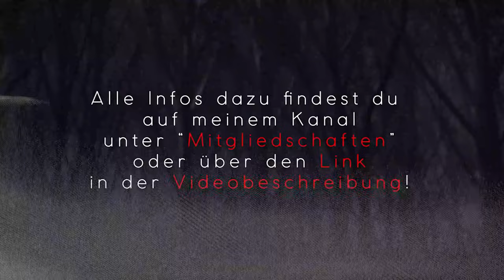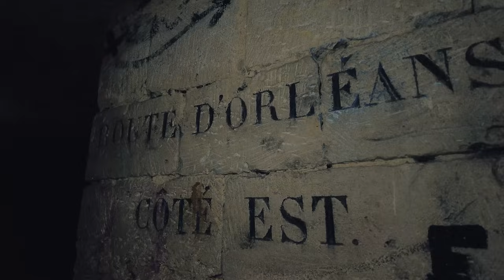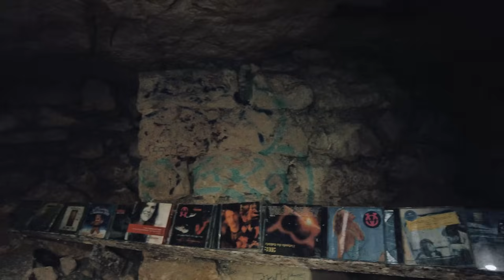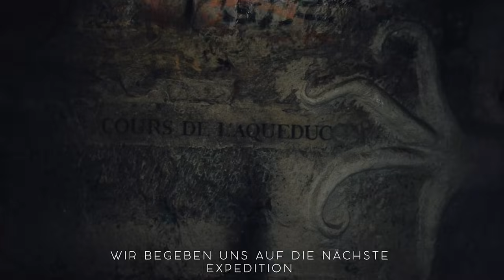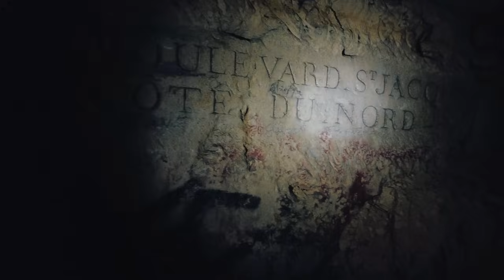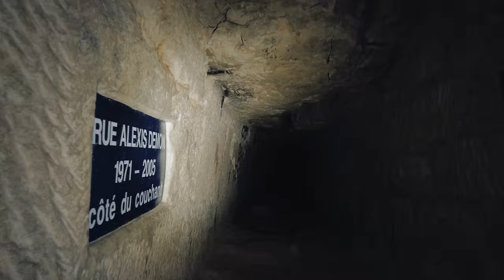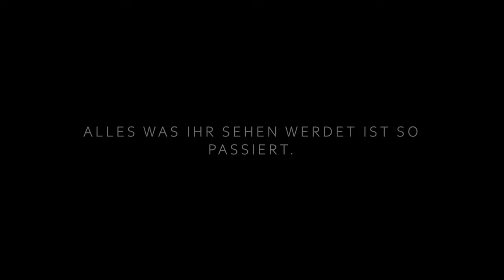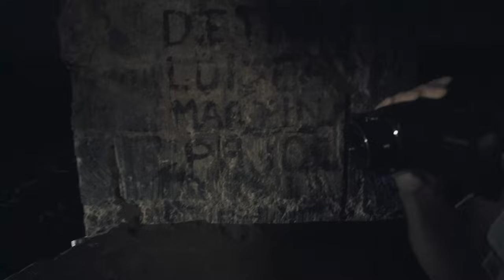48H in den KATAKOMBEN von PARIS! ☠️| Ganzer Film | XanderStorys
48 STUNDEN in den KATAKOMBEN von Paris!
Endlich ist es soweit, unser bisher größtes Projekt und Abenteuer liegt vor uns und ich wünsche euch viel Spaß bei diesem Zusammenschnitt aller 3 Folgen!

HOLY Energy | Lust auf einen Fokus Boost oder etwas fruchtig süßes zu Trinken ohne dabei auf ungesunde Energy Drinks aus dem Supermarkt zurückzugreifen?

Jetzt probieren!

Heutiges Video:

- 00:00 Intro und Einleitung

- 01:27 Geschichte der Pariser Katakomben

- 03:20 Der Abstieg

- 07:01 Erste Begegnungen und Räume

- 10:21 Geister Stimmen?

- 11:08 Verlaufen in den Katakomben!

- 13:38 Die erste Expedition

- 20:12 Nacht 1

- 21:02 Zweite Expedition

- 26:55 Der Weg zum Knochengrab

- 31:21 Die ersten Knochen

- 32:30 Im Reich des Todes

- 36:07 Anatomische Details der Knochen

- 39:06 Der Weg zum heftigsten Raum

- 41:13 Der Knochenberg und Vorbereitungen

- 41:51 Beginn der GEISTERJAGD

- 48:13 Zeichen aus dem Jenseits?

- 50:28 Paranormale Untersuchung

- 1:00:50 Nachtsicht Experiment

- 1:08:53 Ende der PU, Rückweg und Nacht 2

- 1:10:42 Ausstieg aus den Katakomben

- 1:15:29 Outro

-Lucas King
Imagine A New Darker You
Interpret: The Tower of Light
Album: Imagine A New Darker You
In The Void
Interpret: Amulets
Album: In The Void